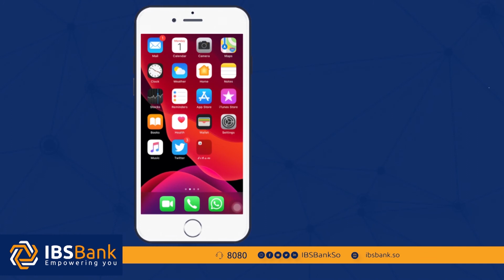Maxay tahay sababta dalalka qaar ay kalsoni uga qabin badqabka Talalka Covid-19 ?